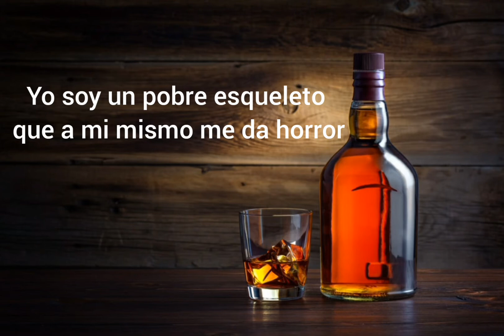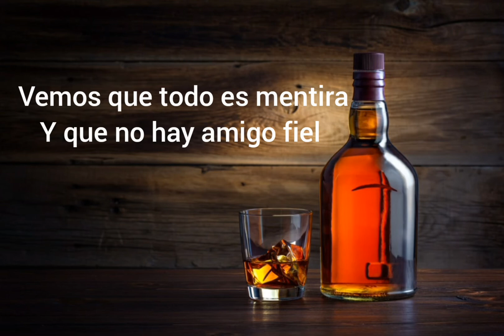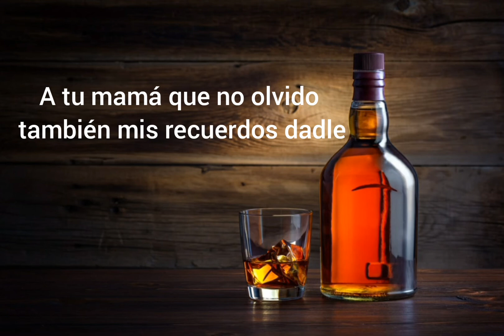La Cama Vacía - Óscar Agudelo (Letra)